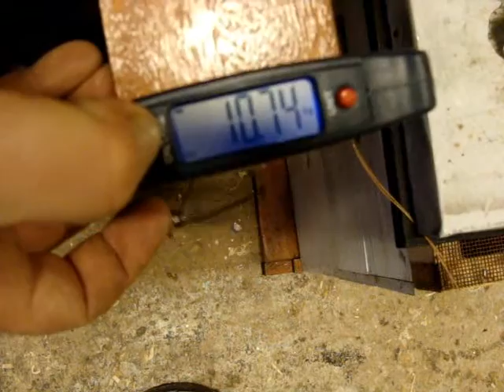scales for beehives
building beehive scales from bags scales